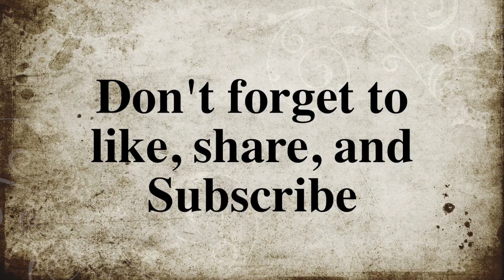Foraging Song Sparrow.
Song sparrow
Melospiza melodia